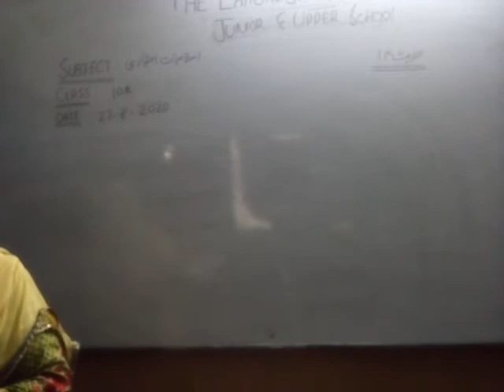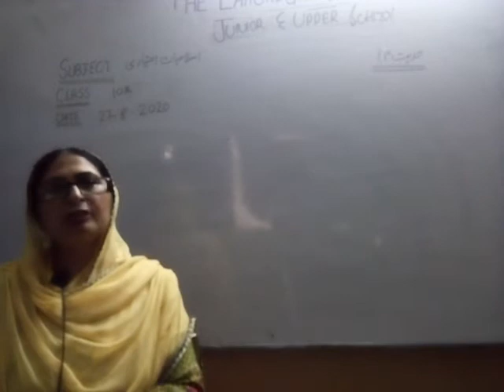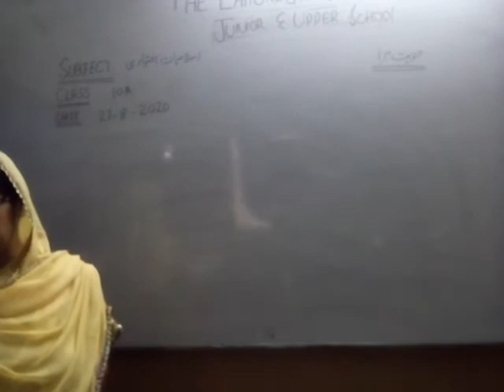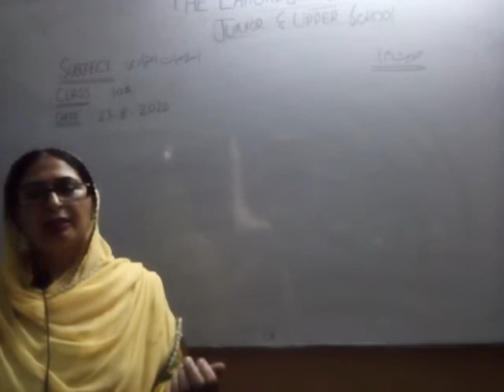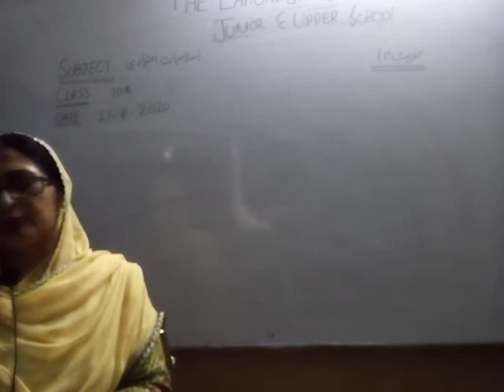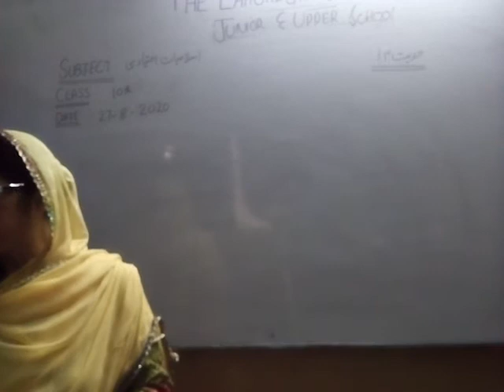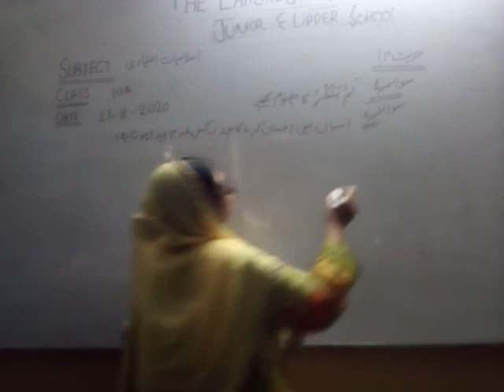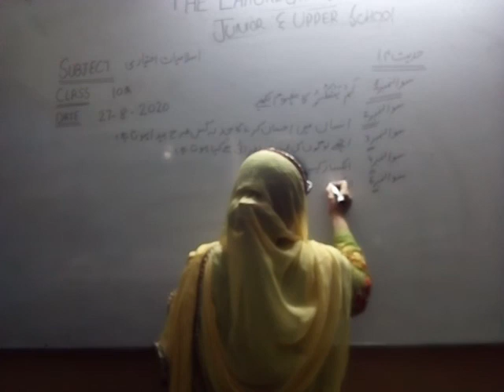Class 10 Isl Elec 27/08